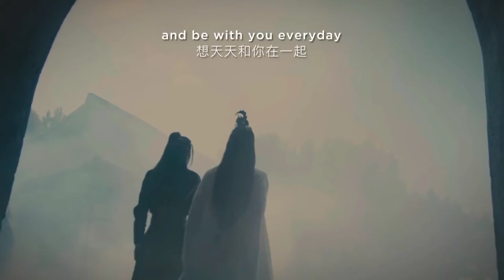[Vong Tiện] | Gà 🍀